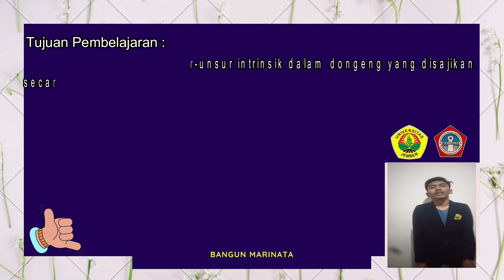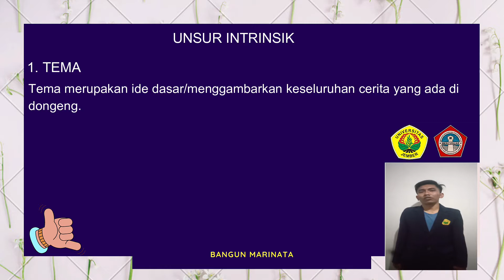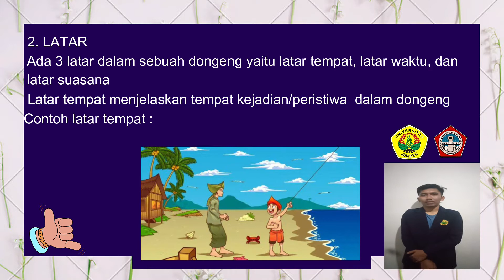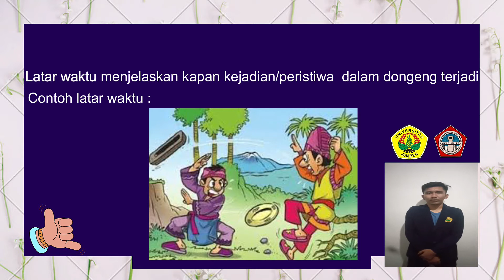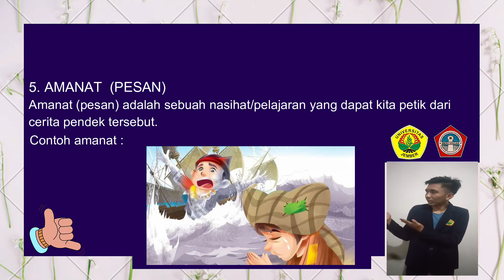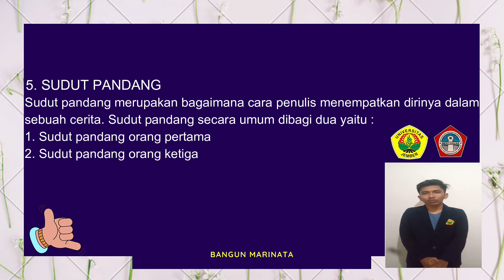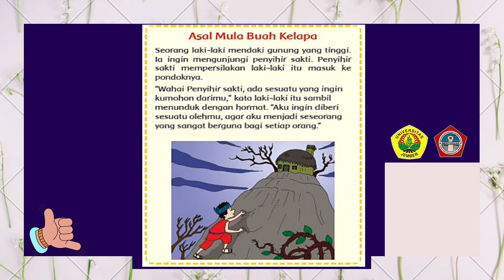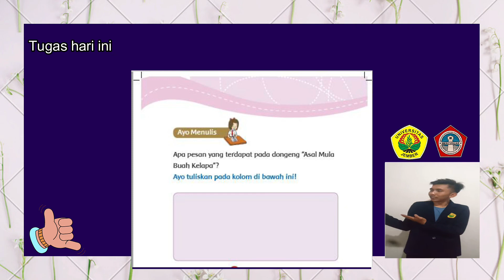Bangun M PLP Unsur Intrinsik Cerpen SDN MOJOJEJER 1 KKPLP UNEJ 2020